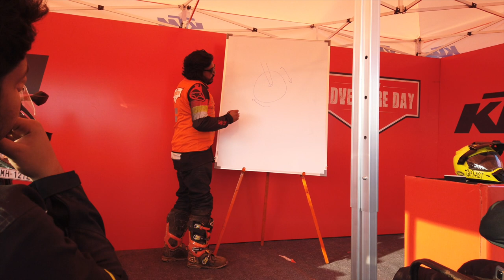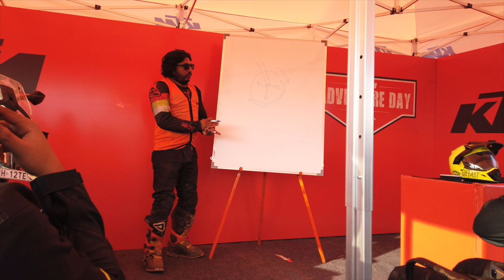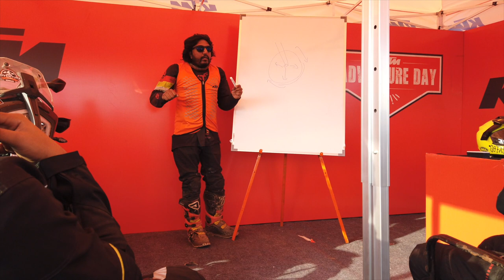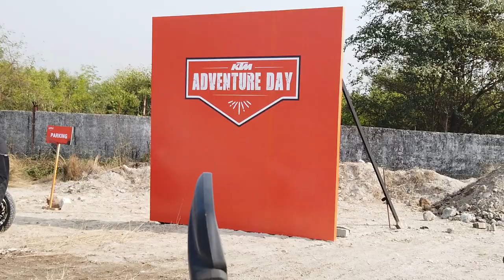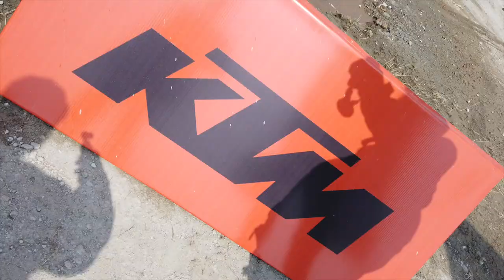KTM ADVENTURE DAY | KTM OFF-ROAD TRAINING | PARESH JAIN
KTM ADVENTURE DAY | KTM OFFROAD TRAINING | PARESH JAIN

Hi guys,
  This KTM off-road training session was amazing and very much helpful for long ride on any surface. Tons of thanks to team KTM & special thanks to Varad more to share his wonderful riding experience with all of us. I have captured the video of whole training session of KTM ADVENTURE DAY.